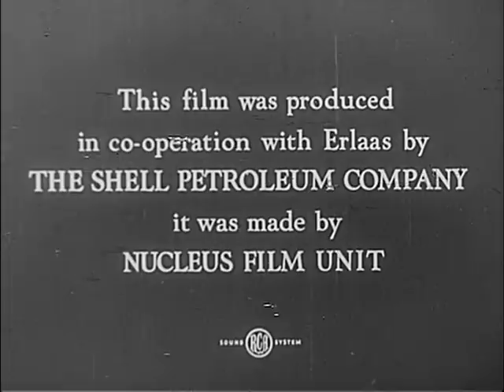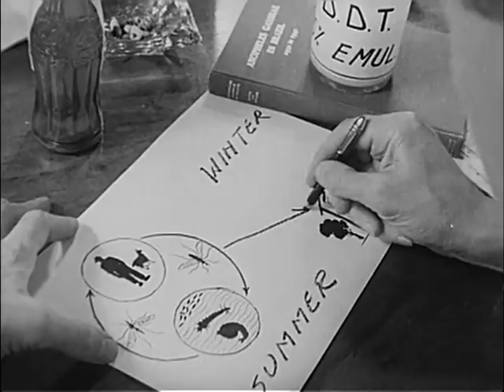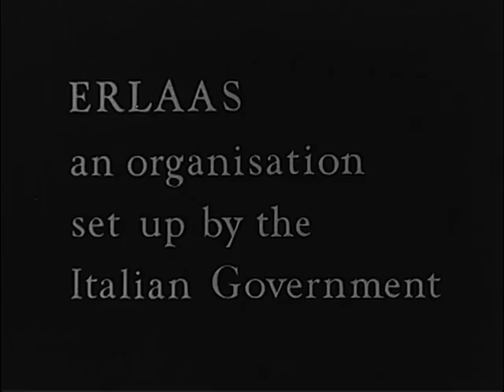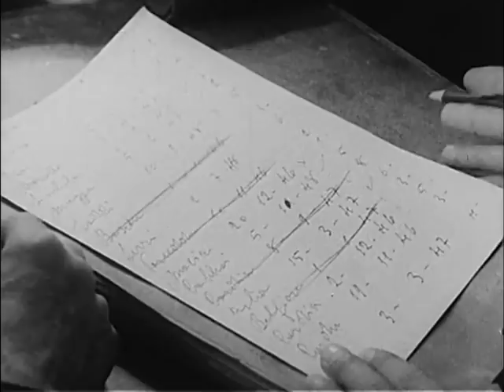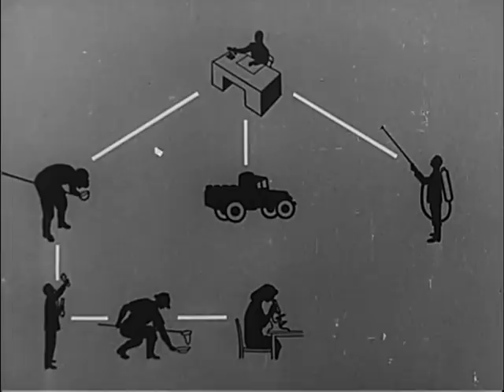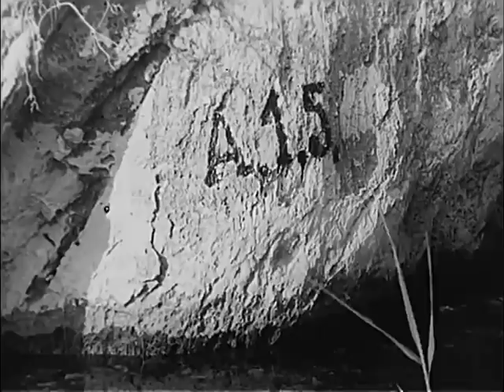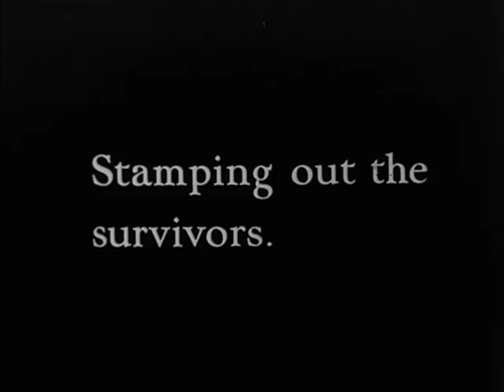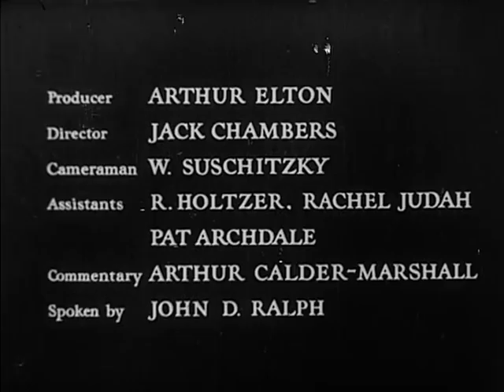The Sardinian project (1949)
A report of the campaign undertaken to eradicate malaria from the island of Sardinia.